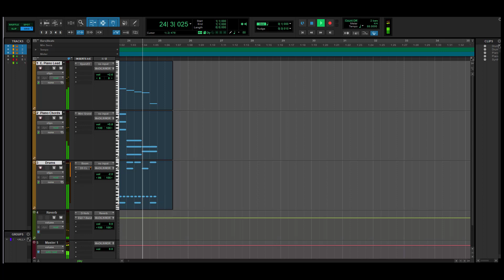Lopez Joel Proj2